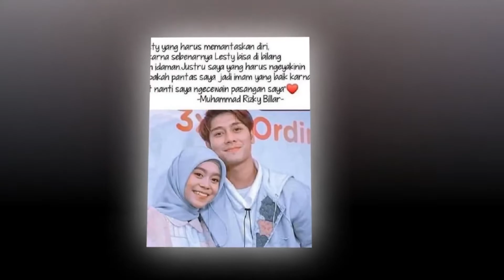Hari Ini, Rizky Billar dan Lesti Kejora Adakan Prosesi Lamaran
Chanel Pemberi Informasi Seputar Dunia Gosip Selebriti Indonesia

Pasangan muda Lesti Kejora dan Rizky Billar tengah berbahagia. Keduanya dikabarkan akan segera menikah dalam waktu dekat.

Sebelum menikah  Billar dan Lesti juga menggelar acara lamaran yang akan dilaksanakan hari ini, 13 Juni 2021. Hal ini tentu disambut bahagia oleh Lesti, Billar, serta para penggemarnya. Simak di sini ya.

Menurut rencananya persiapan lamaran Leslar,  sapaan Lesti dan Bilar akan disiarkan di salah satu stasiun televisi pukul 15.00 IWB.